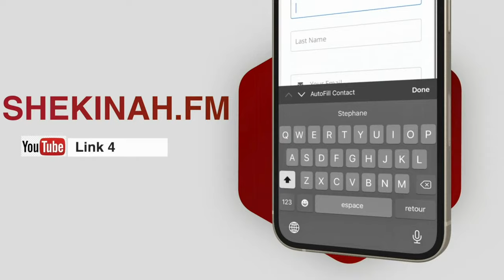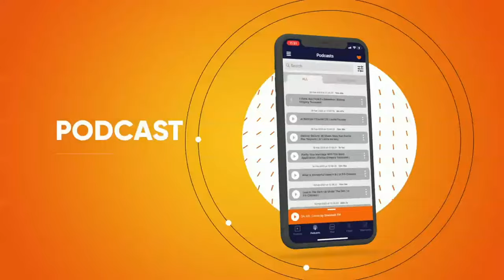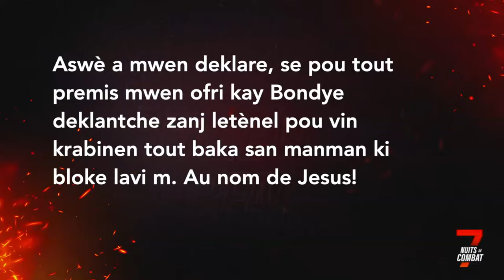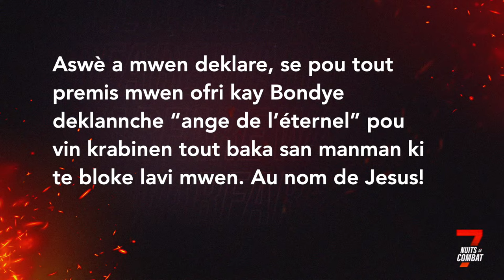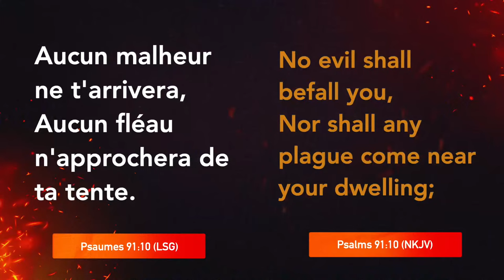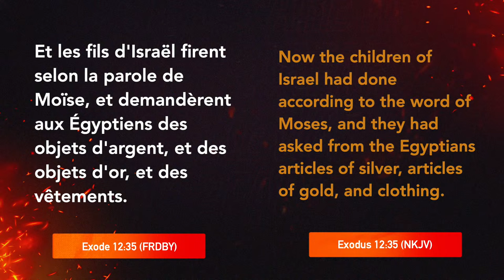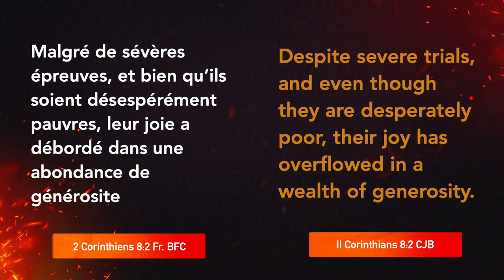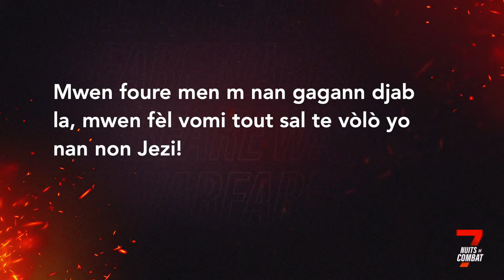7 Nuits de Combats 2024 | 6ème Soirée | Bishop Gregory Toussaint | March 29 2024